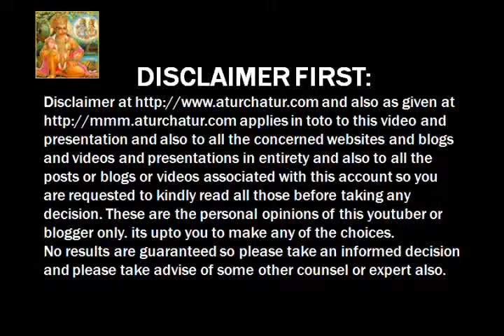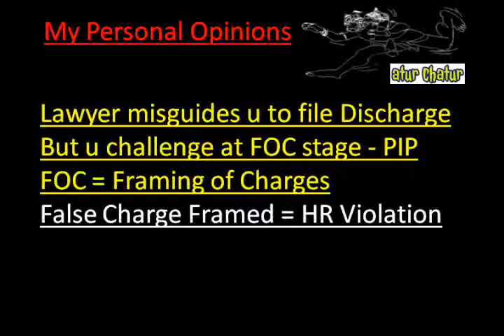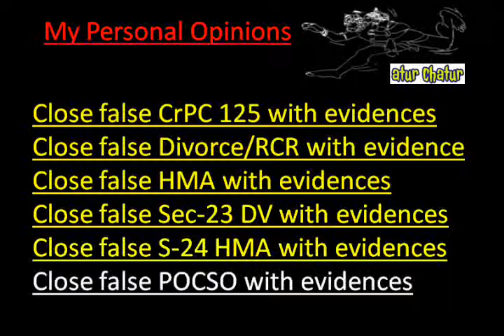Boise Top Lawyer NRI Legal Services Best Advocates Non Resident Indian Law Firm India